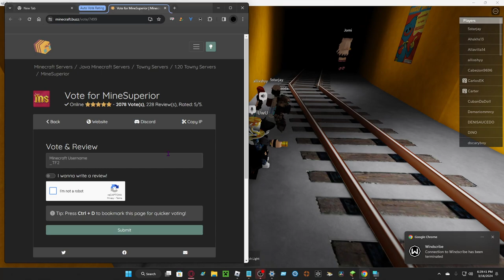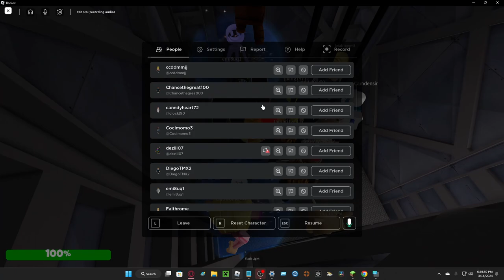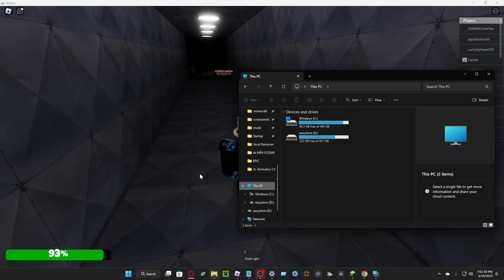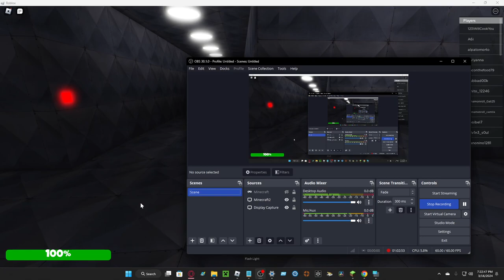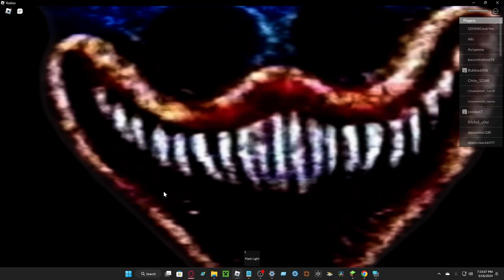Playing Escape Nightmare Huggy Wuggy Roblox